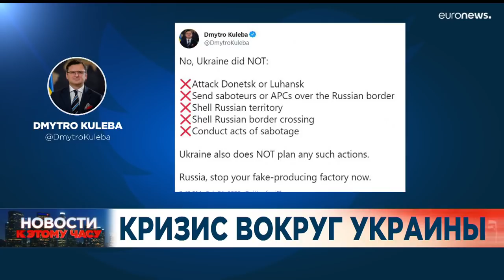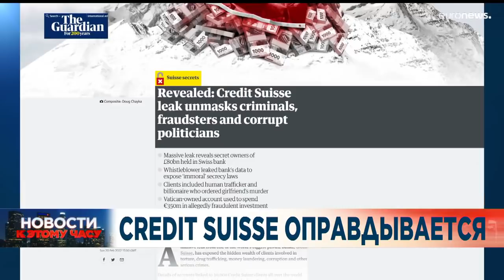Новости дня | 21 февраль — вечерний выпуск